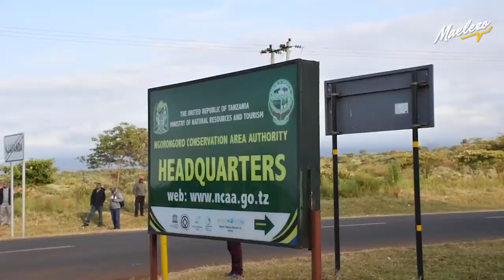Kaya 20 zahama kwa hiari kutoka eneo la Hifadhi ya Ngorongoro kuelekea kijiji cha Msovera Handeni